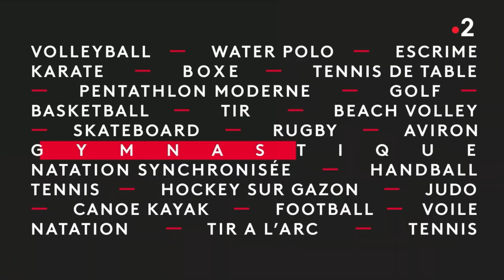france•2 | Générique "J.O. Club" [Tokyo 2020] 2021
Les JeuxOlympiques de Tokyo2020 sur france2 avec le JOClub